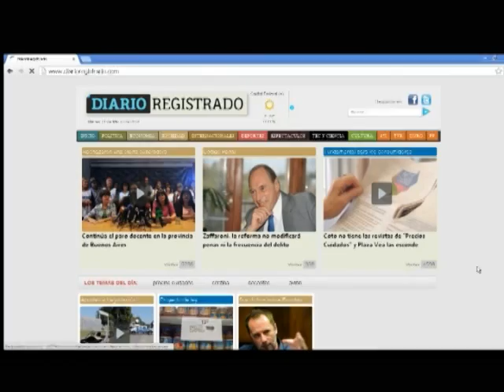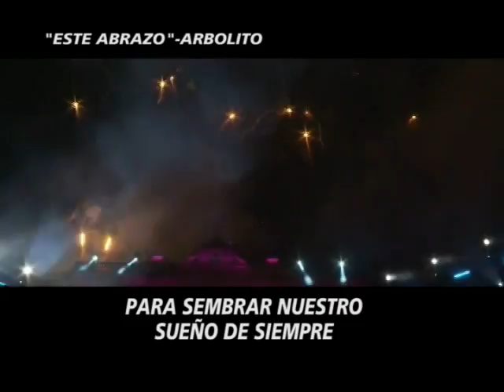APERTURA DEL MIERCOLES 12 DE MARZO DEL 2014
INFORME: APERTURA DEL MIERCOLES 12 DE MARZO DEL 2014